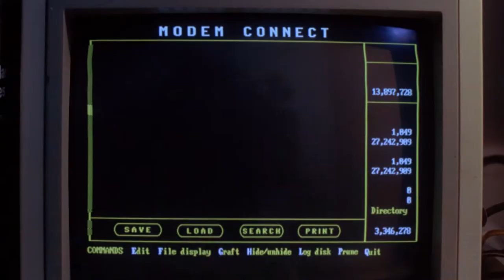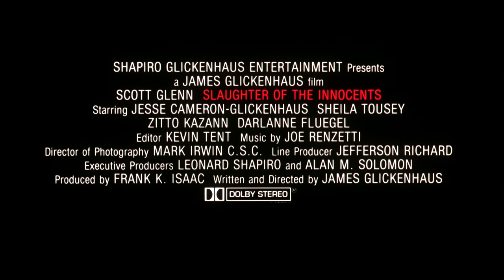Slaughter of the Innocent | Official Trailer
"Slaughter Of The Innocents takes its ludicrous concept and runs with it with enough gusto and charisma that it turns out to be a pretty damned entertaining picture." - Rock Shock Pop

".. the A-list cast, and the high-concept script paired with smart direction to take a psychological hold over the viewer." - Broke Horror Fan

A seasoned F.B.I. Agent's child-genius son assists him on catching a child-killer, a schizophrenic mohab nut who believes he's been chosen by god to be a new Noah.

Ratio: 16x9 Audio: 2 .0
Cast: Jan Broberg, Elizabeth Johnson, Jesse Cameron-Glickenhaus Dirctor: James Glickenhaus Duration: 104mins
Year: 1993

Festival Nominations
Best Performance By a Young Actor - Academy of Science Fiction, Fantasy & Horror Films, USA (1994)